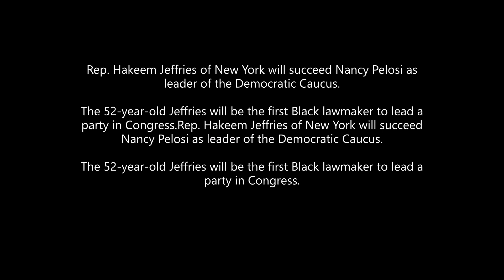News : The first Black person to lead congress / House Democrats elect Rep. Hakeem Jeffries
House Democrats elect Rep. Hakeem Jeffries as leader, the first Black person to lead congressional caucusNovember 30, 2022 at 12:12 PM ET

The House Democratic Caucus has elected Rep. Hakeem Jeffries, D-N.Y. to lead their caucus.

As House minority leader, Jeffries will become the first Black person to lead a major political party in Congress. He is among a new slate of leaders elected Wednesday to lead House Democrats in the next session of Congress, including Rep. Katherine Clark, D-Mass., as Jeffries' No. 2, and Rep. Pete Aguilar, D-Calif., as the third-ranking leader.

Jeffries, 52, who ran unopposed, is 30 years younger than House Speaker Nancy Pelosi. Pelosi announced earlier this month she would remain in Congress, but not run for the leadership post she has held atop the Democratic caucus for nearly two decades after Republicans gained a razor-thin majority in the 2022 midterms.

Pelosi praised the leadership team following the caucus election Wednesday saying the new leaders will "reinvigorate our Caucus with their new energy, ideas and perspective."

Talking to reporters the night before the caucus vote, Jeffries said he hasn't had time to reflect on the historical marker. Focusing on "the outside narratives or the magnitude of the moment" would take away from his work planning how to shift the caucus from the majority to its new minority posture in January, he said.

Jeffries added it's important for Congress to "look like the American people." He added, "when we get an opportunity as diverse leaders to serve in positions of consequence, the most meaningful thing we can do in the space is do an incredibly good job — that hopefully will encourage others to think about public service and alleviate concerns that folks who are skeptical may have about th